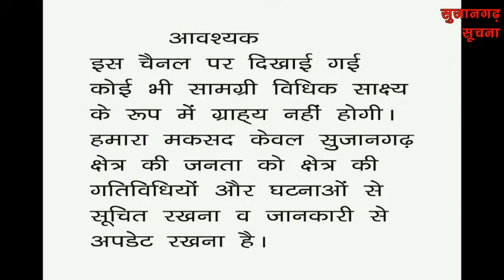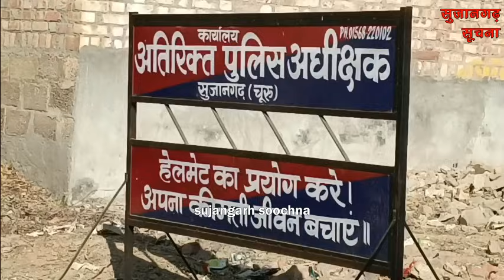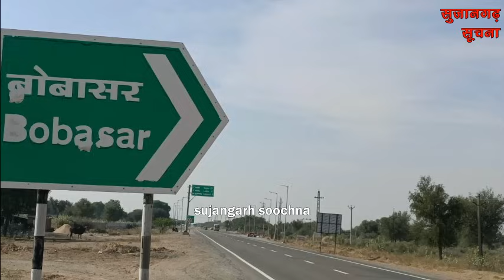सुजानगढ़-मास्टरमाइंड के बारे में क्या बोले उसके पिता और क्या कर रही है पुलिस? 14-12-23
सुजानगढ़-मास्टरमाइंड के बारे में क्या बोले उसके पिता और क्या कर रही है पुलिस ? देखिये सुजानगढ़ सूचना पर